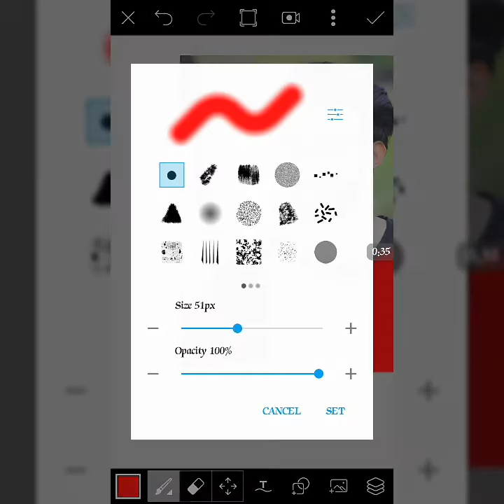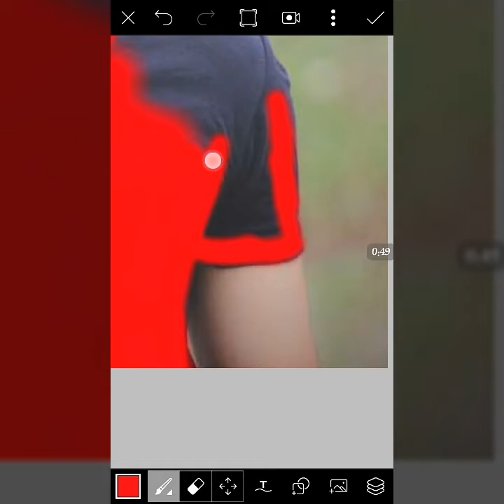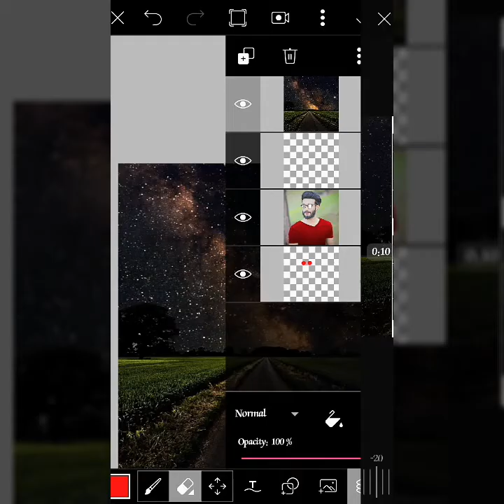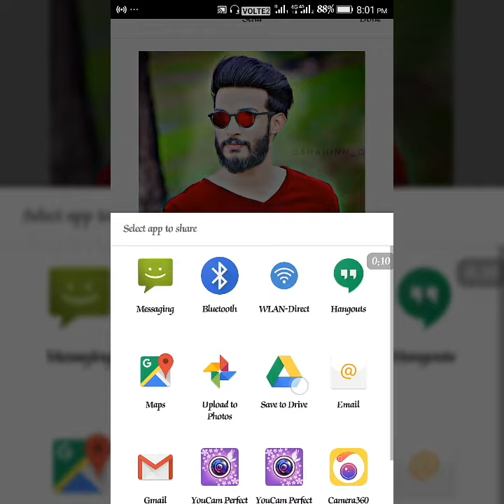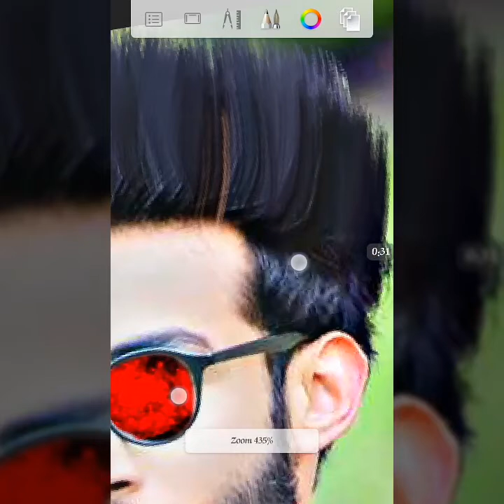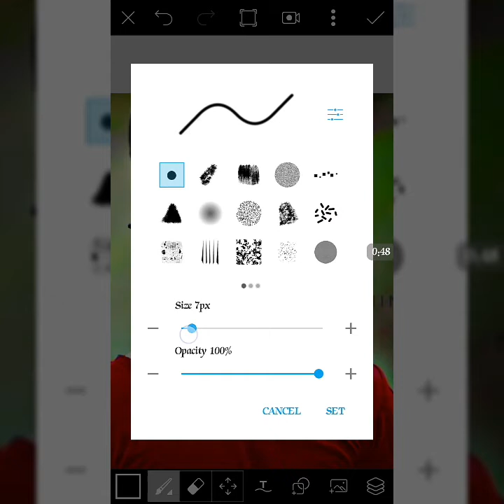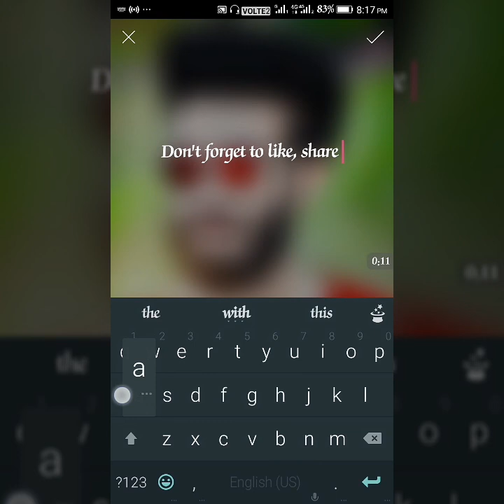PicsArt photo manipulation | cb editing | change look | PicsArt heavy foto editing tutorial 2017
Learn how to change look in PicsArt.
Change Hair style in PicsArt.
Heavy editing in PicsArt..
Colorful editing in PicsArt.